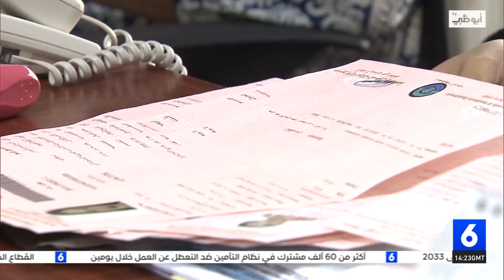الموقع الإلكتروني يستقطب 86٪ من مشتركي نظام التأمين ضد التعطل عن العمل خلال يومين